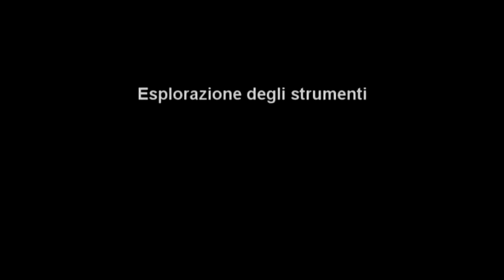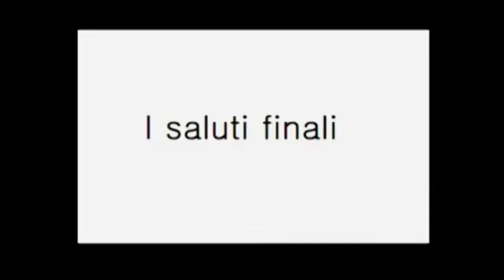Gioco sonoro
Potenzialità del gioco sonoro con bambini con deficit visivo. Intervista a Valter Dadone, musicoterapeuta.